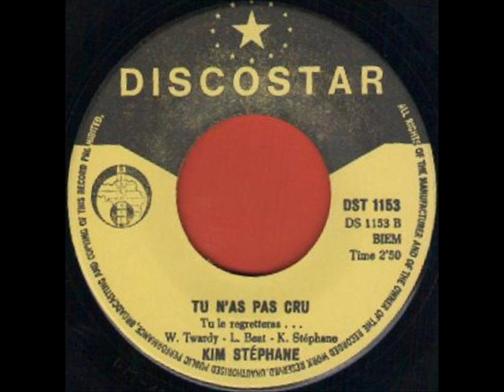KIM STEPHANE - TU N'AS PAS CRU (Tu Le Regretteras) - DISCOSTAR 1153